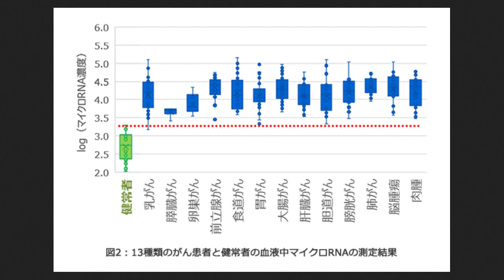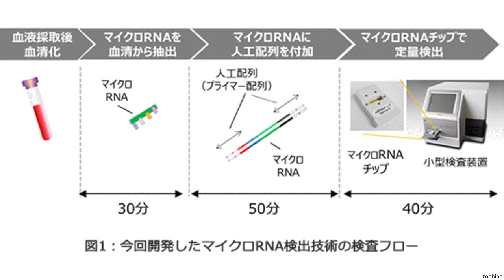血液1滴でガンを検出 東芝 2020年から実証試験